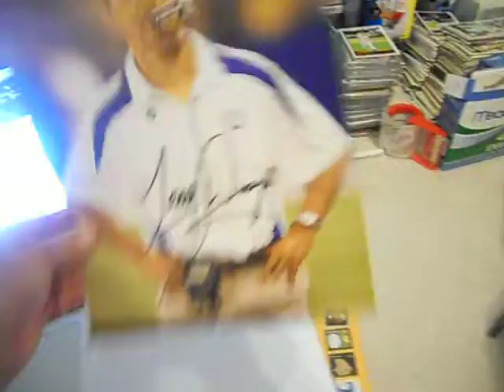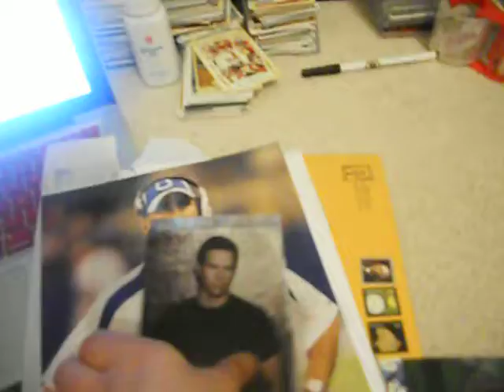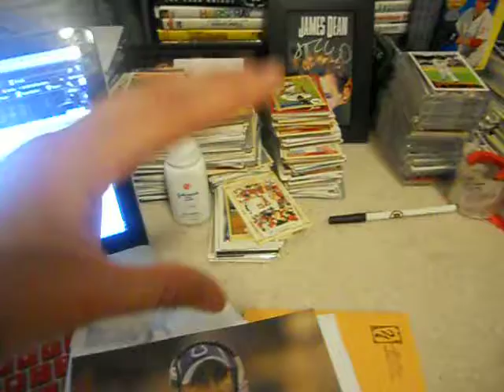TTM Recaps...Professor Snapp Win!